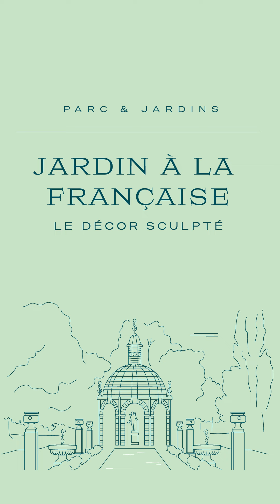🔎 EN TÊTE À TÊTE AVEC UN CHEF-D’ŒUVRE | Épisode 25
Nicole Garnier, Conservateur Général du Patrimoine au musée Condé, vous présente le décor sculpté des jardins à la française.